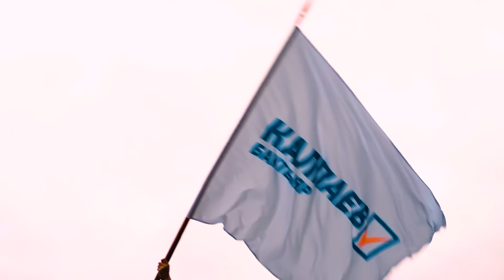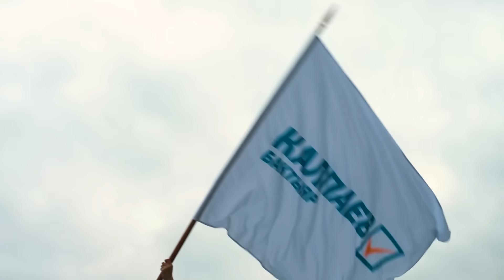Азиз Батыров - Менин Мекеним/ ХИТ ЖАҢЫ КЛИП 2024